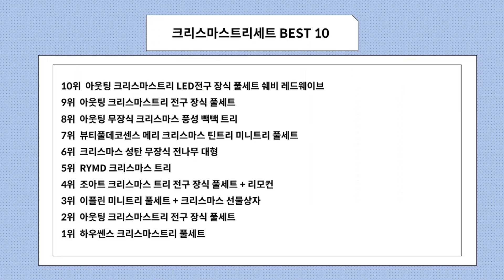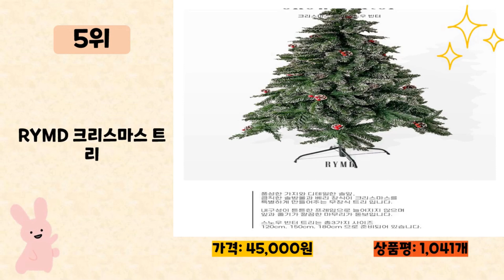크리스마스트리세트 사기 전에 이 영상 먼저 보세요! 2023년 인기 많은 크리스마스트리세트 추천 TOP10 / 구매후기, 판매량, 가격이 모두 반영된 최신 순위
2023년 판매량이 높은 크리스마스트리세트 추천 TOP10을 소개합니다.

♥10위   아웃팅 크리스마스트리 LED전구 장식 풀세트 쉐비 레드웨이브  [  46,900원  ]

♥9위   아웃팅 크리스마스트리 전구 장식 풀세트  [  79,900원  ]

♥8위   아웃팅 무장식 크리스마스 풍성 빽빽 트리  [  39,900원  ]

♥7위   뷰티풀데코센스 메리 크리스마스 틴트리 미니트리 풀세트  [  58,540원  ]

♥6위   크리스마스 성탄 무장식 전나무 대형  [  49,900원  ]

♥4위   조아트 크리스마스 트리 전구 장식 풀세트 + 리모컨  [  59,900원  ]

♥3위   이플린 미니트리 풀세트 + 크리스마스 선물상자  [  22,908원  ]

♥2위   아웃팅 크리스마스트리 전구 장식 풀세트  [  39,900원  ]

♥1위   하우쎈스 크리스마스트리 풀세트  [  36,120원  ]